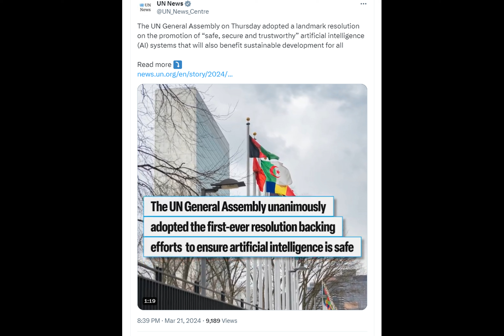UN adopts first global artificial intelligence resolution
Have you ever wondered what the United Nations (U.N.) thinks about artificial intelligence? Well, you're in luck because the U.N. General Assembly has just endorsed a resolution concerning AI. This resolution represents the most recent effort among various government initiatives worldwide aimed at influencing the development of AI.